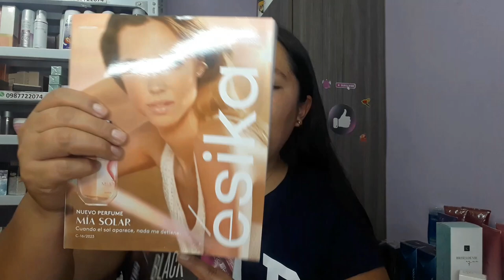PEDIDO ESIKA, CYZONE Y LBEL CAMPAÑA 14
Hola en esta campaña me llegó de premio una olla tamalera de 10 Litros marca Umco.

Saludos ♥